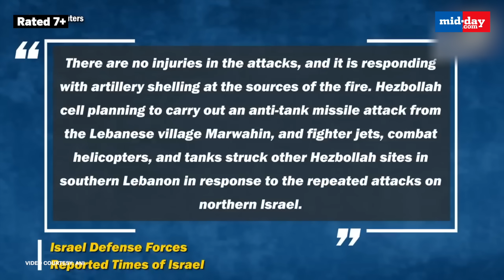Israel-Hamas Conflict: Hezbollah launches 25 rockets, 3 suicide drones in Israel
On Nov 20, Hezbollah from Lebanon launched 25 rockets, and 3 suicide drones as a result of which plumes of smoke were seen rising from northern Israel. The violence is a spillover from the Israel-Hamas conflict in the Gaza strip. Hezbollah forces and Israel continue to trade rocket and missile fire in areas near the border. Several rockets were intercepted by the Iron Dome, while others landed in open areas. The three explosive-laden drones hit an IDF post on the border, reported Times of Israel. As per Israel, the opponent cell had attempted to launch anti-tank missiles from the Marwahin area in Lebanon.